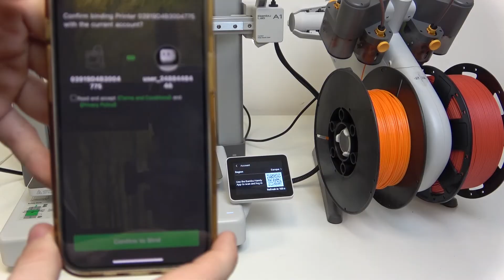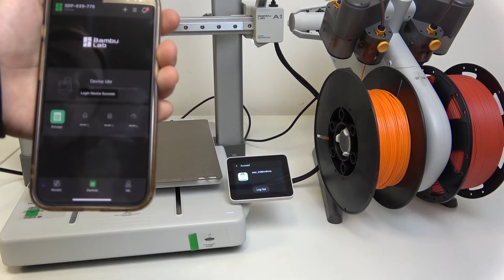How to Connect Bambu Lab A1 Combo With Phone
Connecting your Bambu Lab A1 Combo with your phone allows you to control and monitor your 3D printing remotely. Using the dedicated app or Bluetooth, you can easily link the printer to your phone, enabling you to start or pause prints, check print progress, and make adjustments from anywhere.

How to pair Bambu Lab A1 Combo with your phone?
How to link Bambu Lab A1 Combo to a smartphone?
How to connect the Bambu Lab A1 Combo to your mobile device?
How to set up Bambu Lab A1 Combo with phone control?